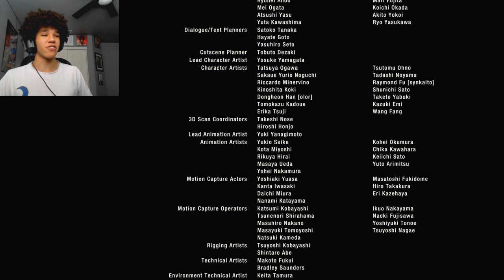I WONT RECOVER FROM THIS ENDING BRO.. | Resident Evil 4 Remake ENDING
Resident Evil 4 Remake Walkthrough Gameplay Part 1 (Full Game) 4K 60FPS. Resident Evil 4 Remake full game walkthrough from beginning to ending which includes full game review, first impressions, all upgrades, all weapons, all boss fights, all cutscenes and more.

Agent Leon S. Kennedy, one of the survivors of the incident, has been sent to rescue the president's kidnapped daughter. He tracks her to a secluded European village, where there is something terribly wrong with the locals.